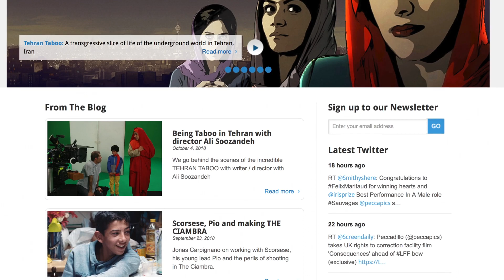SAUVAGE Movie Review | BFI London Film Festival 2018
Boys On Film bring you another report from the London Film Festival 2018 - and today it's a review of Sauvage starring Félix Maritaud and Eric Bernard. Leo is a 22-year old sex worker who years for affection. In poor health and with no fixed address, he finds fleeting solace in the arms of the men he meets through his work.

Phil Marriott has over twenty years experience in radio, DJ and journalism work. In the last two decades, he has gained respect and trust from key industry figures, and has been crucial to the development of many recording artists, both established and unsigned.
Phil Marriott is currently a presenter and Head of Music at Gaydio – the world’s biggest LGBT dance and pop radio station.

He started his radio career in 1997 at Radio Victory in Portsmouth, later moving on to work for a long list of radio stations such as alternative rock DAB & DTV station Q Radio, Virgin Megastores Radio, Impulse Live!, and award-winning LGBTQ dance station GaydarRadio.